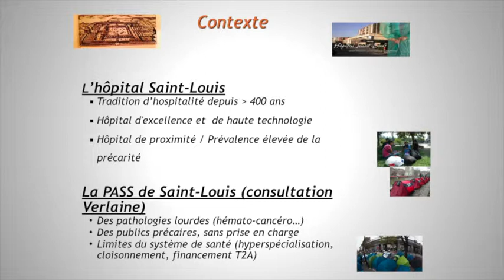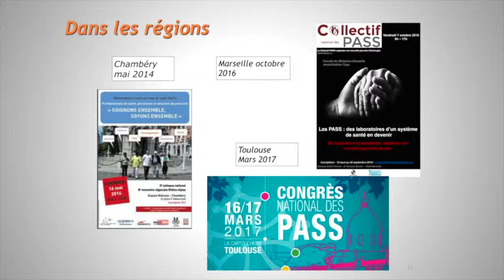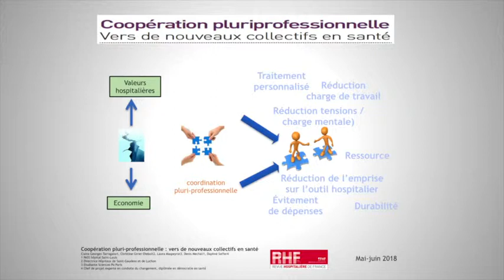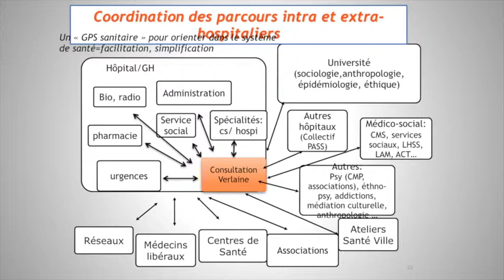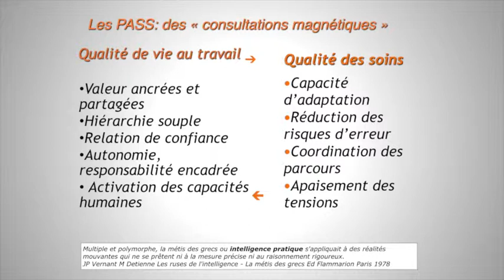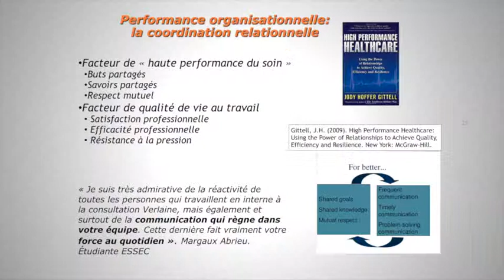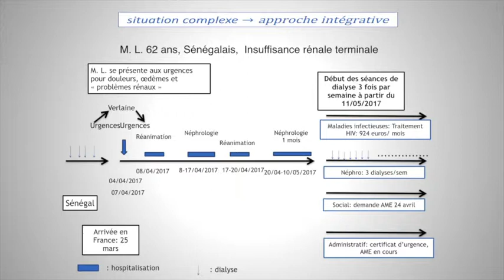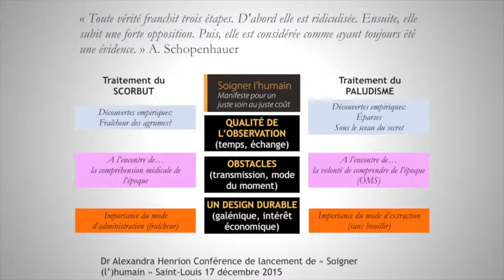Claire Georges & Denis Mechali - LPEM - Mercredi 5 décembre 2018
Les PASS : l’humain facteur de pertinence médico-économique

Claire Georges | médecin, Présidente du Collectif national des Permanences d’Accès aux Soins de santé, PASS Hôpital Saint Louis

Denis Mechali | médecin, PASS Hôpital Saint Louis